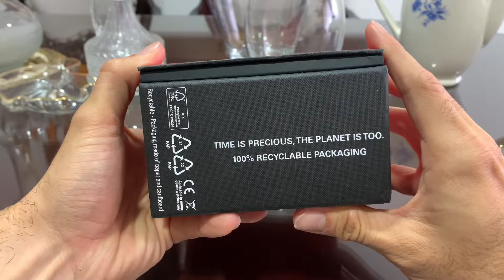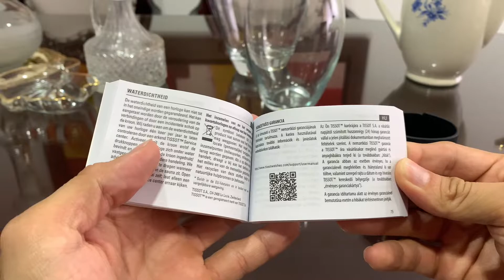Automatícelo Tissot T-Race T1154273705101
Unboxing sobre reloj tissot t-Race automático T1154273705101

Sencilla descripción !!